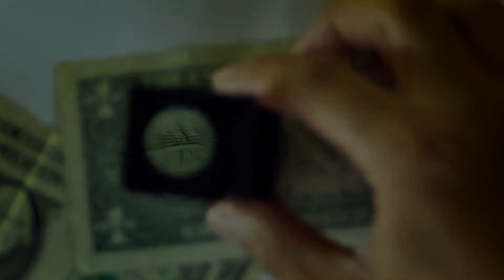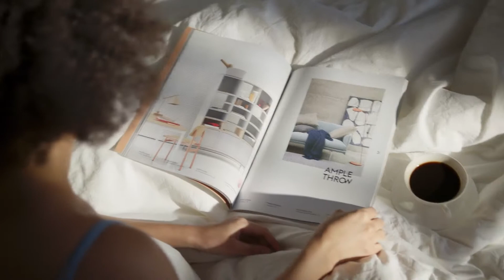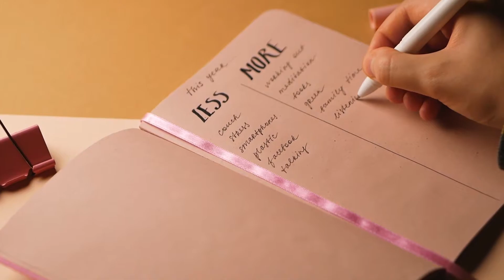6 QUICK WAYS TO GO FROM POOR TO WEALTHY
In this video you will learn 6 quick ways to go from poor to wealthy.